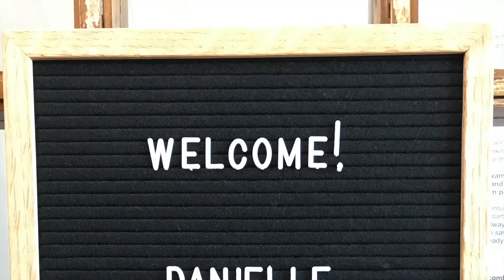Entrevue avec La Maison des Artistes Visuels Francophones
20th anniversary of La Maison des artistes visuels francophones.
Discover one of the artists of our 20th anniversary exhibition "En conversation", Danielle  Fontaine Koslowsky. She tells us about her approach and how she lets herself be carried away by her process.
20e anniversaire de La Maison des artistes visuels francophones.
Découvrez une des artistes de notre exposition 20e anniversaire "En conversation", Danielle Fontaine Koslowsky. Elle nous parle de sa démarche et de la manière dont elle se laisse porter dans la création.

Video par/Video by La Maison des artistes visuels francophones